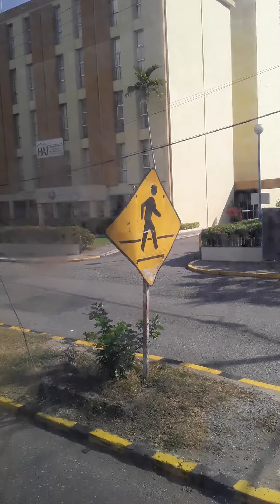traveling around the city guys in the bus